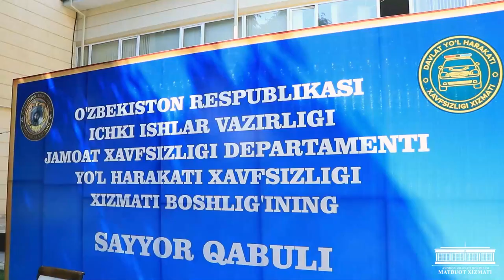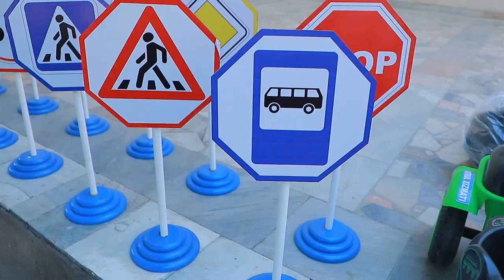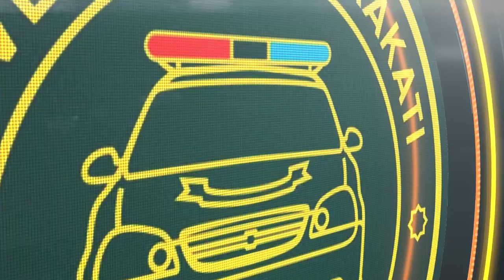Andijonda Yo‘l harakati xavfsizligi xizmati yo‘nalishi bo‘yicha sayyor qabul o‘tkazildi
Fuqarolarning muammolarini ijobiy hal etish maqsadida O‘zbekiston Respublikasi IIV JXD Yo‘l harakati xavfsizligi xizmati boshlig‘i boshchiligida hamda boshqa mutasaddi tashkilot rahbarlari ishtirokida sayyor qabul o‘tkazildi.